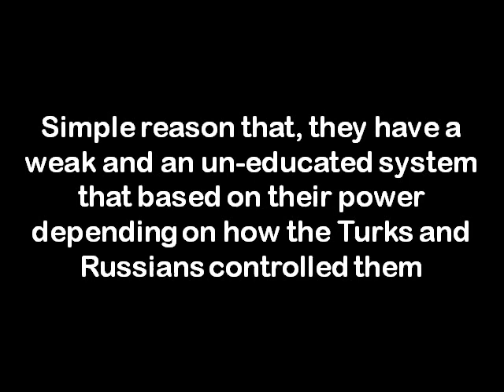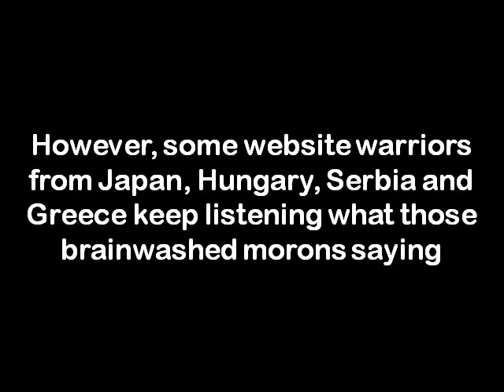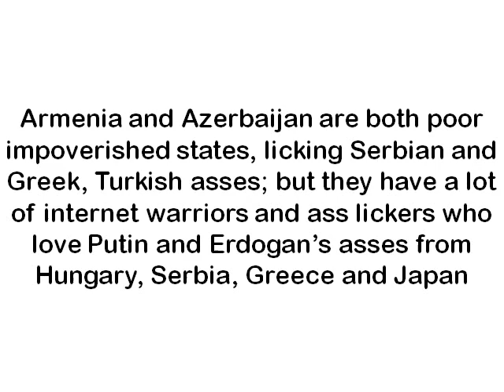How Internet warriors from Japan, Greece, Serbia, Hungary kiss the asses of Armenia and Azerbaijan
It is quite hilarious that those pseudo "JapaneseNationalist" and many Hungarian trolls alongside with Serb and Greek having been post lies about other.

They did post lies about Romanians and Albanians before, you know?

Now let's watch how they kiss the asses of two impoverished nations kissing Russia and Turkey's asses in Caucasus; and how those Jap yayoi monkeys kiss the asses of father Putin and the Russian mongols while still posting "anti-Mongol propaganda" from Japan LOL